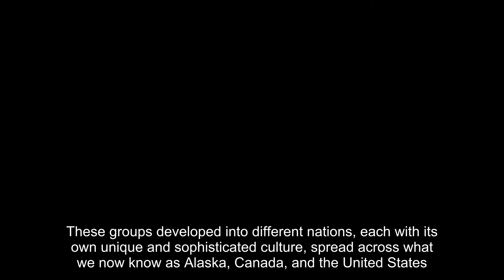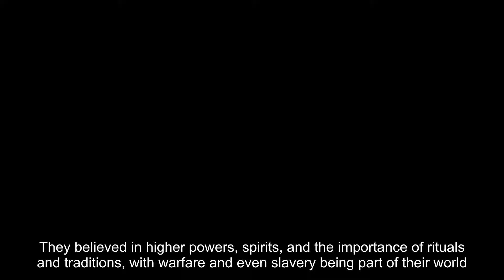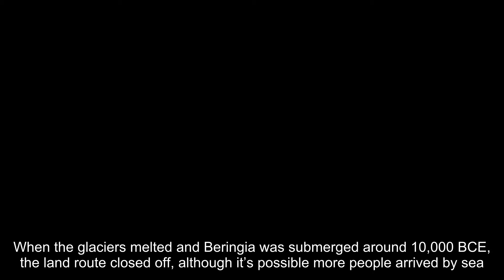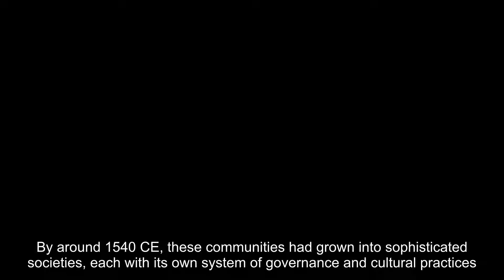The Real History of Native Americans: Culture, Warfare, and Innovation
The Real History of Native Americans: Culture, Warfare, and Innovation | A Journey Through Indigenous Heritage

Uncover the rich and diverse history of Native American peoples, whose cultures, traditions, and innovations have deeply influenced the landscape of North America. Explore their complex societies, their approaches to warfare, and the remarkable contributions they made long before European contact.

🌎 Diverse Cultures and Societies: Begin with an exploration of the varied cultures and societies that flourished across the continent. Learn about the different tribes and nations, from the Iroquois Confederacy in the Northeast to the Navajo and Hopi in the Southwest. Understand the significance of community, spirituality, and connection to the land in Native American life, and how these elements shaped their societies. Delve into the rich traditions, languages, and art forms that have been passed down through generations, offering a window into the spiritual and cultural world of Native Americans.

🏹 Warfare and Diplomacy: Discover the strategies and tactics employed by Native American warriors in defense of their territories and way of life. Explore the sophisticated military alliances, such as the Iroquois Confederacy, which played a crucial role in both intertribal conflicts and in interactions with European settlers. Learn about the use of guerrilla warfare, ambushes, and knowledge of the terrain, which often gave Native American warriors an advantage in battle. Understand the role of diplomacy and negotiation, as tribes navigated the complex relationships with neighboring tribes and European powers.

🌽 Innovation and Adaptation: Examine the innovations and contributions of Native American peoples, particularly in agriculture, architecture, and medicine. Learn about the development of advanced agricultural techniques, such as the “Three Sisters” method of planting corn, beans, and squash together, which sustained many Native American societies. Explore the architectural marvels of the Puebloan peoples, who built complex, multi-storied dwellings in the cliffs of the Southwest, and the earthworks of the Mississippian cultures, such as Cahokia, which were among the largest cities in pre-Columbian North America. Understand the knowledge of medicinal plants and herbal remedies, which contributed to the health and well-being of Native American communities and influenced modern medicine.

📜 Resistance and Survival: Reflect on the resilience of Native American peoples in the face of colonization, forced relocation, and cultural suppression. Learn about key moments of resistance, such as the Battle of Little Bighorn, the Trail of Tears, and the struggles of the Apache under Geronimo. Understand the impact of treaties, land seizures, and assimilation policies on Native American communities, and how they fought to preserve their identity and heritage. Explore the ongoing efforts to reclaim and revitalize Native American languages, traditions, and lands, as indigenous peoples continue to assert their rights and cultural sovereignty.

🎓 Legacy and Contributions: In conclusion, celebrate the enduring legacy of Native American peoples, whose contributions to the cultural, agricultural, and spiritual life of North America continue to be felt today. Reflect on the importance of acknowledging and honoring the true history of Native Americans, recognizing both the challenges they have faced and the rich heritage they have preserved. Understand how Native American history is not just a story of survival, but also one of innovation, adaptation, and profound influence on the broader American culture.